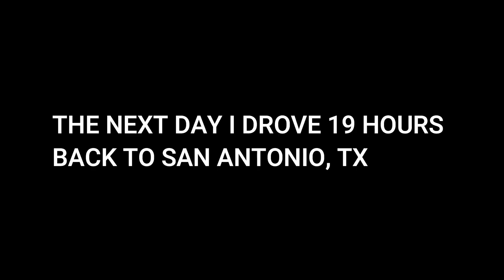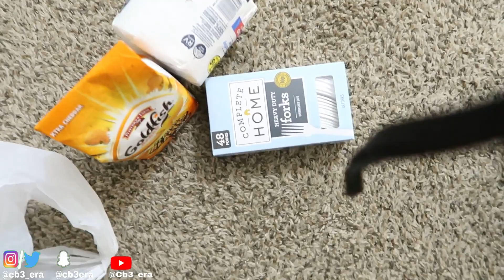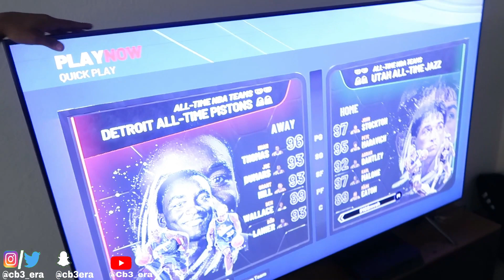I AM MAKING SOME BIG CHANGES...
In this video some big changes are being made but I’m very humbled to say that I will be moving into my very first apartment. Now the hard part is decorating and getting it all furnished.

Send me letters: 10957 jo way (zip code 79927)

WATCH THESE ADS SO I CAN FEED MY FAMILY PLEASE! LMAO!

Song Outro download this banger by my brother NTS J more heat🔥 on the way.